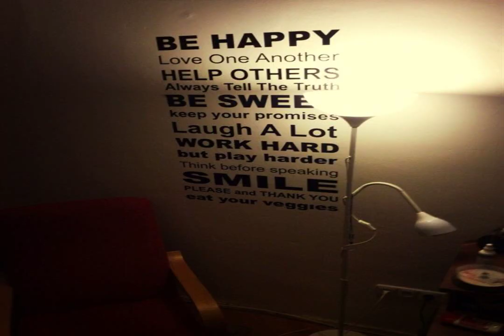SCHOOL OF GRANGE strings for HATE IMPULSE you are sinking in my knight Always deliver quality